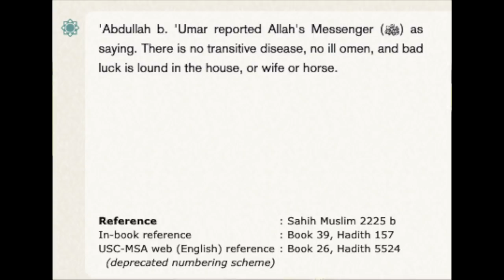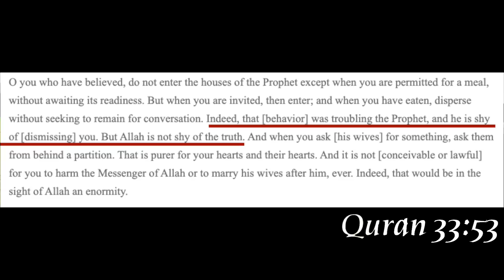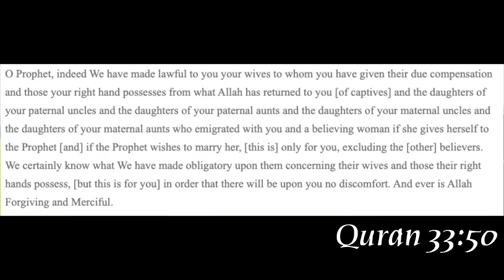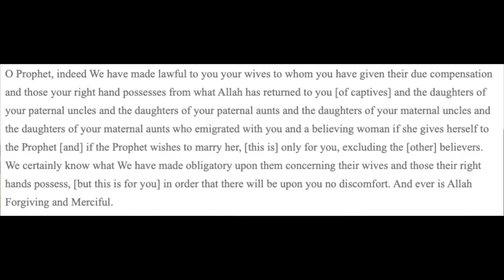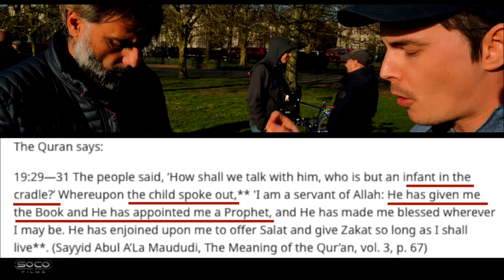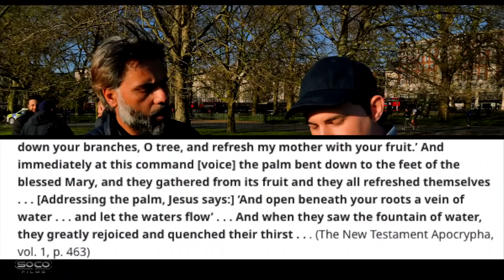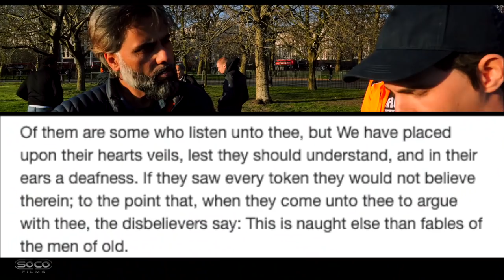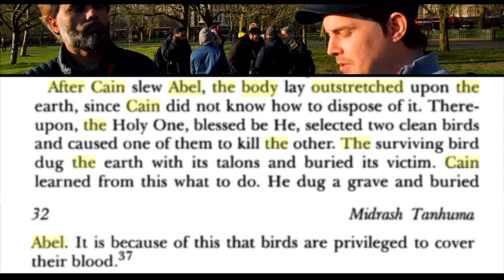Plagiarism & Contradictions in Quran | Prophet Muhammad's Reassurance during Coronavirus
:::::Topic Highlights:::: Is the Quran the word of the Biblical God? Did The Prophet of Islam plagiarised stories from apocryphal gospels and passed it on as divine revelation from the Islamic God? Are there contradictions in the Quran? Kay reads out a sound medical advice from the prophet Muhammad during the coronavirus pandemic.

:::::IF YOU WOULD LIKE TO SUPPORT US:::::::
::::::::::Visit our stores::::::